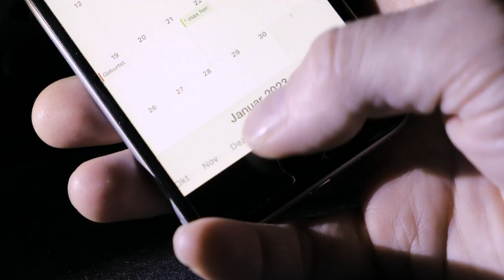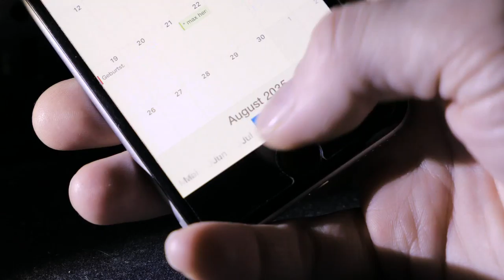What is Stuttgart 21 ?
To all those who don't really understand the term "Stuttgart 21"

The "Bahnprojekt Stuttgart-Ulm" is one of the most ambitious german projects (after the Berlin Airport and global peace.
But what is it? And why are they tearing the whole city up for it?